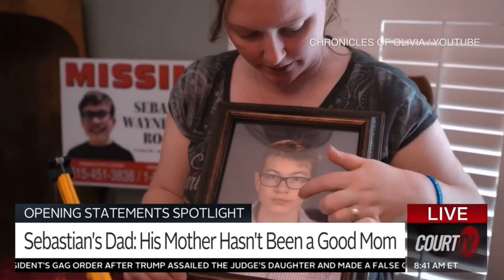Sebastian Rogers dad says: "She's responsible for this" in emotional new interview 🤔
According to authorities, Sebastian Rogers (15) left his home between midnight and 6am on February 26th and has not been seen since. After Seth, Sebastian's dad, has been on the channel, JustinOnTikTok and shared the most heartbreaking details yet about Sebastian's life, he did another interview with Court TV, where he shared more tear-jerking details.. Let's discuss

Snail mail:
PR6 6RH

Tilly's Amazon Wishlist: